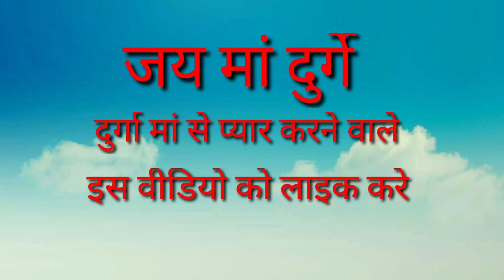दुर्गा जी का मूर्ति लाते समय।🙏 No_Copyright_Music। DhanrajKaPunarjanam। Dellyvlogs Cutecuple।।